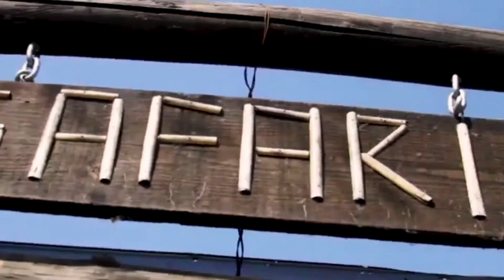REINO ANIMAL PUENTE 18 MARZO